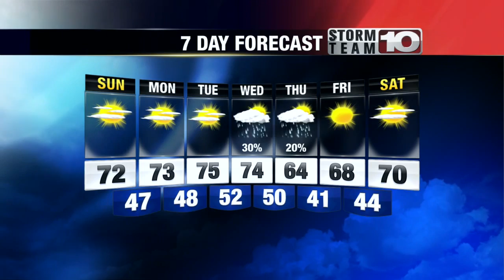Saturday Night Weather Update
Nothing but clear sky headed into the work week thanks to high pressure in place.